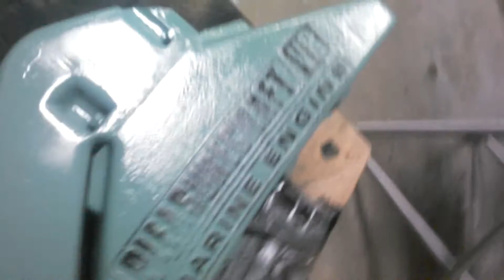How to paint raised lettering